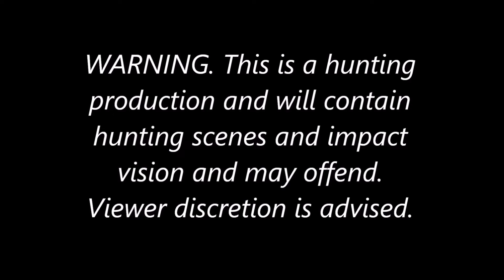TROPHY FALLOW BUCK HUNT , AUSTRALIA, RUT 2017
Fallow buck hunting in Australia at the start of the 2017 rut. A good buck taken on film during a short afternoon hunt.